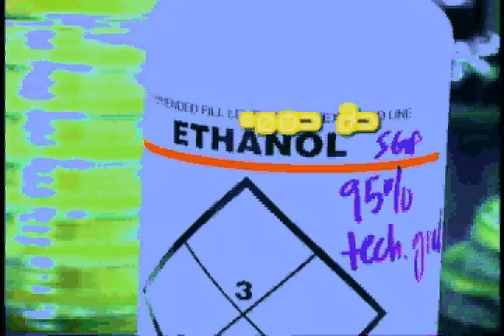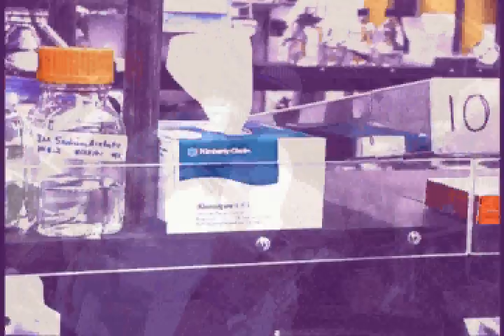Molicule Rap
MCE raps about the nature of attomic structure and microphones!!!